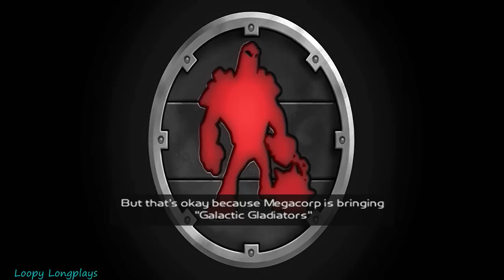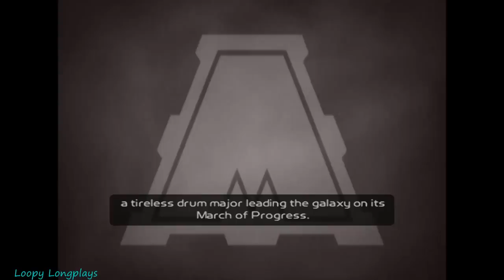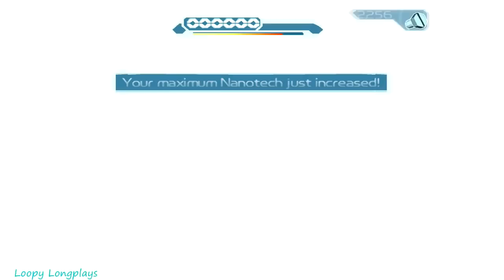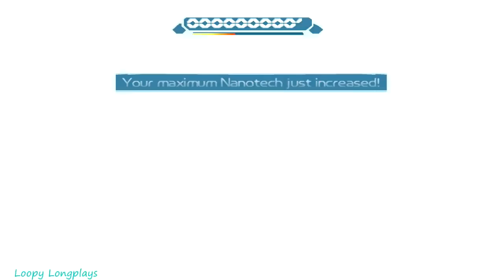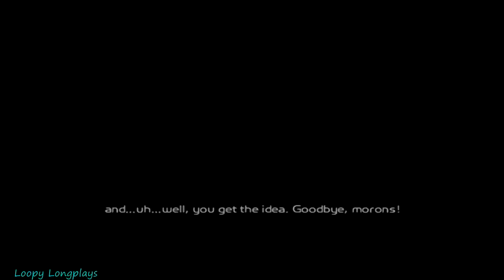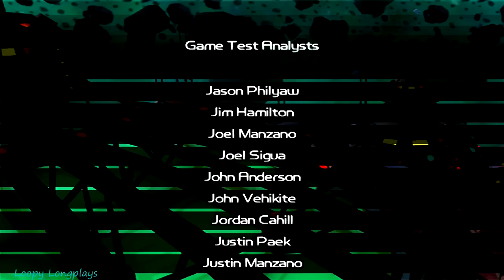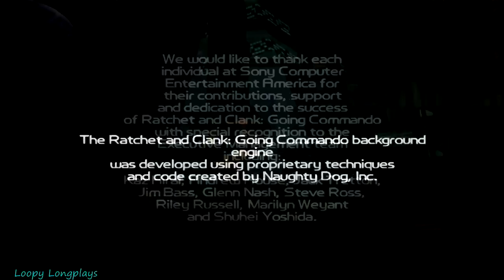Ratchet & Clank 2 Going Commando - Longplay All Platinum Bolts Full Game Walkthrough (No Commentary)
Ratchet and Clank 2 Going Commando an amazing game woo, love playing through ratchet and clank games this game is amazing. Has a great and funny story with funny characters, awesomely fun weapons (my personal favorite the bouncer, love that weapon). So many planets with unique enemies and environments. The introduction to the arena, epic gladiator fights. This game is just awesome. Really hope you enjoy watching this longplay was fun to do. Also I had to shorten it a bit to make it under 12 hours. So there are a couple parts I speed up like in the desert because there be a lot of grinding for them there crystals. Anyway enjoy watching ;)